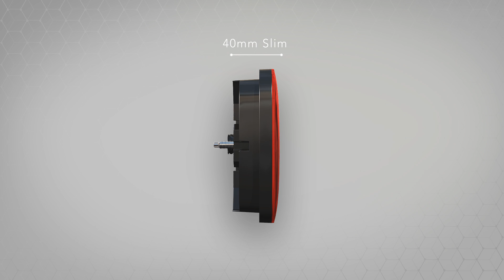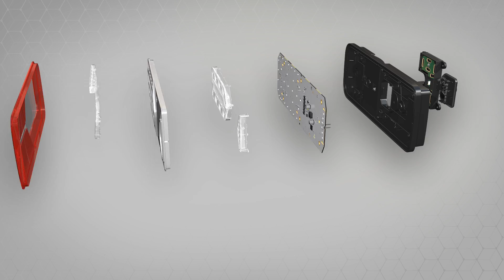VIGNAL tail light LC12 LED (full version)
The LC12 LED creates a light signature to your truck or trailer. For an increased road safety it manages the flashing side markers (new regulation).

👇👇CHAPTERS OF THIS VIDEO👇👇
0:00 Tail light LC12 LED
0:04 Design
0:23 Compact - Light functions
0:52 Universal
1:02 Robust - Techno
1:50 Compatible - additional connectors
2:06 Road safety - flashing side marker management
2:25 Homologated
2:31 Options

👍👍ADVANTAGES👍👍
▶️ LED light signature
▶️ Compact and ultra slim
▶️ Integrated resistance to control the indicatore failure
▶️ Additional connectors to connect flashing side markers but also a reverse work light and license plate lamp
▶️ The dynamic indicator is a real plus to add to the vehicle look

👍👍VEHICLES APPLICATIONS👍👍
Heavy Duty, Semi-trailers, Agriculture, Construction